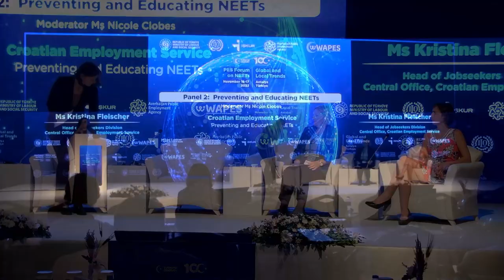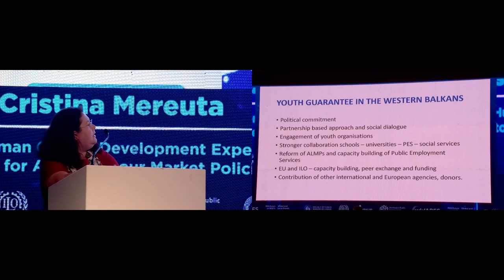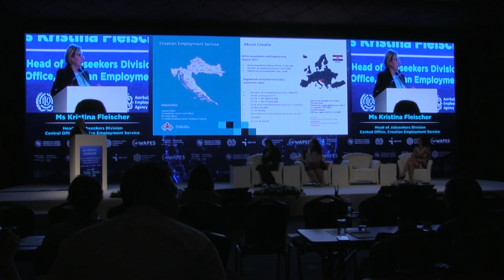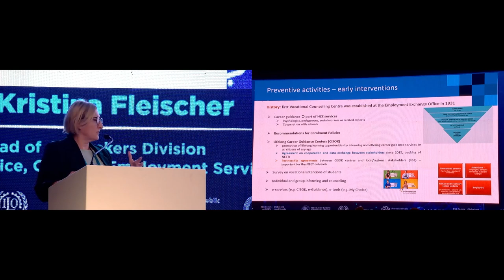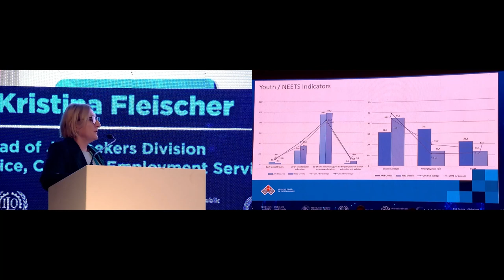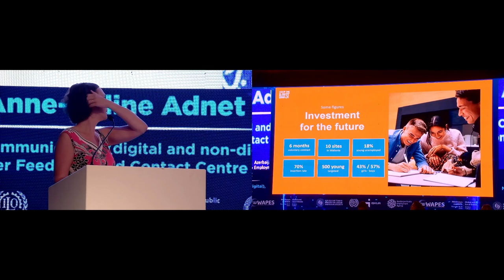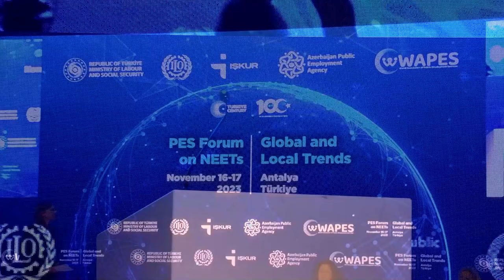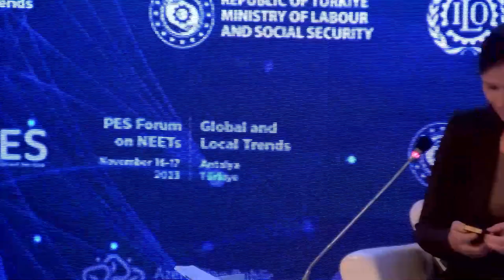03 Antalya panel 2 1 EN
PANEL 2 (Part 1) : Preventing and Educating NEETs

0:00 Moderator Ms Nicole Clobes

3:13 Ms Cristina Mereuta, Senior Expert in Human Capital Development – Coordinator of Active Labor Market Policies, European Training Foundation: Prevention, outreach and skills development Western Balkans priorities

20:42 Ms Kristina Fleischer,Head of the Job Seekers Division at the Central Office of the Croatian Employment Service (Croatia): Preventing and Educating NEETs

42:21 Ms Anne-Céline Adnet,Communication Manager (digital and non-digital), Customer Feedback and Contact Center, Le Forem (Belgium) : Coup de BOOST

56:22 Mr Olav Kersen, Head of Youth Policy, Estonian Unemployment Insurance Fund, (Estonia) : Video message from the Estonian PES on NEETs

57:57 Q & A